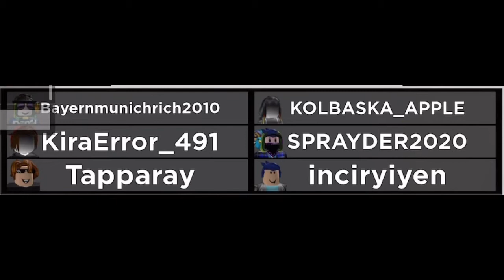I was with tapparay in piggy